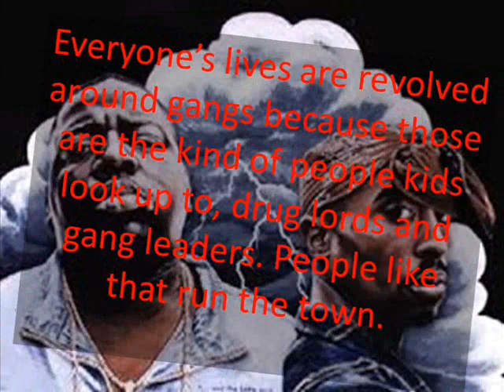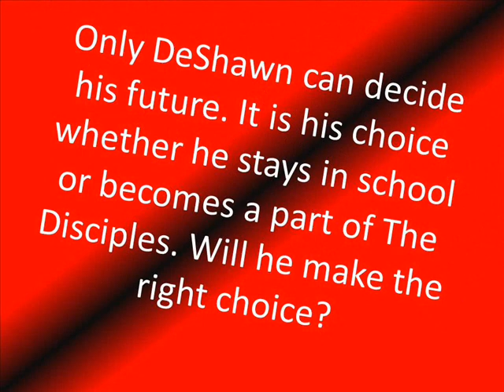If I Grow Up by Todd Strasser (book trailer)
I did this for an English project.